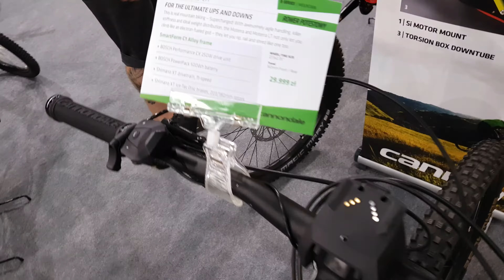cannondale Moterra LT 1 KIELCE BIKE-EXPO 2016